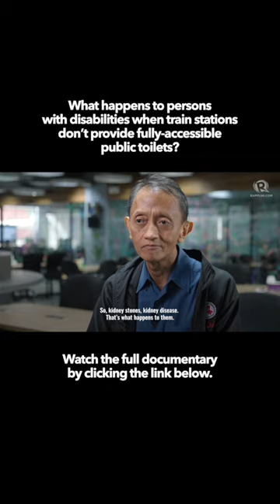What happens to PWDs when train stations don’t provide fully-accessible public toilets?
Here’s what Rappler found about the state of toilets for persons with disabilities in Metro Manila train stations.

Watch the full documentary, ‘Pasadahan,’ to hear the voices of commuting persons with disabilities